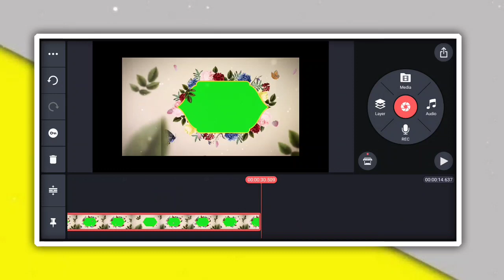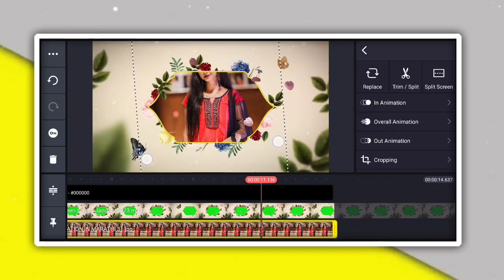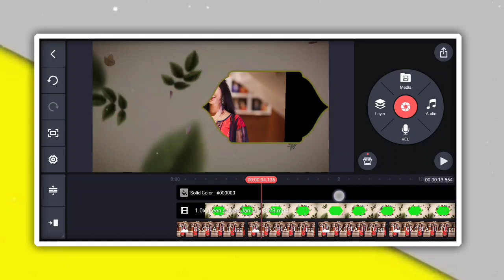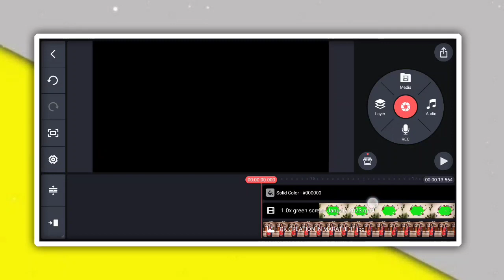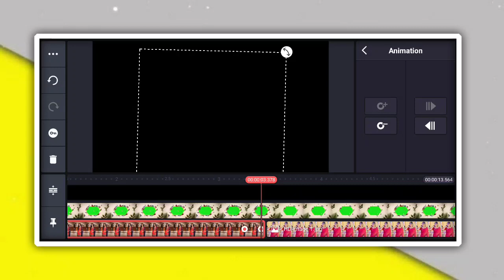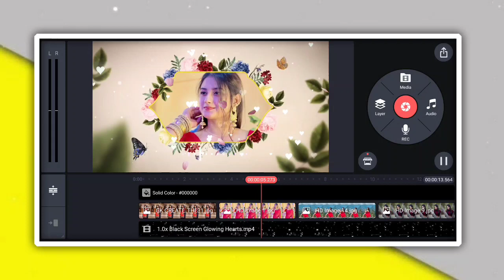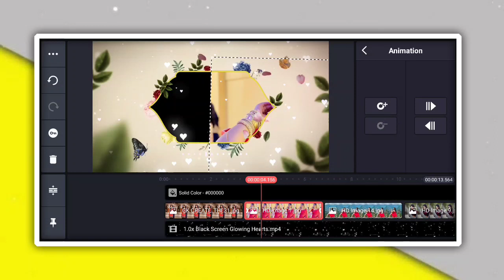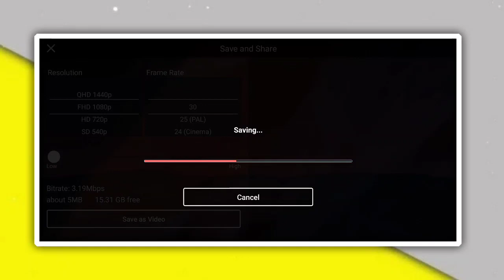🔥How To Make Trending Whatsapp Status Video In kinemaster Tutorial | viral status editing tutorial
• 🆃🅷🅰🅽🅺   🆈0⃣🇺  🆂🇴  🅼🇺🅲🅷 •

❏ KEYWORDS —≽
alightmotion
alightmotion video
alightmotion effect
alightmotion video editing tamil
alightmotion editing
alightmotion videos
alightmotion xml
alightmotion edit
alightmotion preset
alightmotion link

 ꧁𓊈𒆜🅰🅻🆆🅰🆈🆂 🆂🅼🅸🅻🅴 😊𒆜𓊉꧂